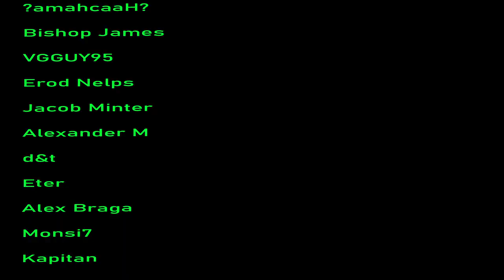Random Arma Bullshittery (part 10) Reaction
Ay SovietWomble is back with a new Random Arma Bullshittery LETS GO !

Video by  @SovietWomble

About me.